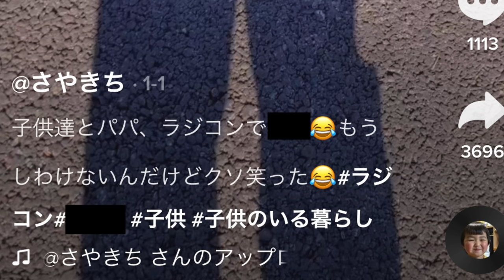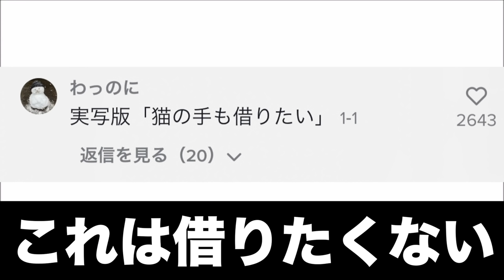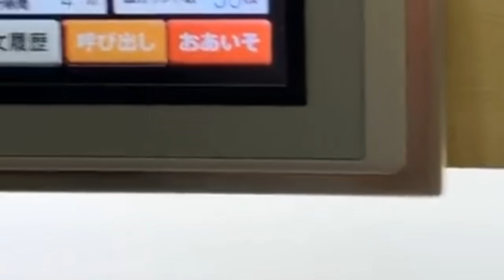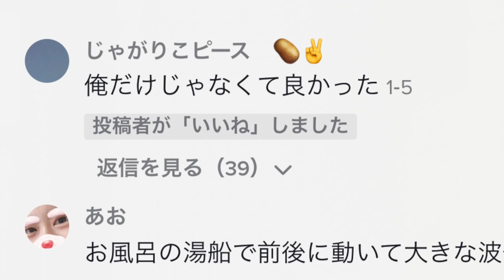【神回】ツッコミどころ満載なTikTok見ようぜwwwww【黒歴史】#13